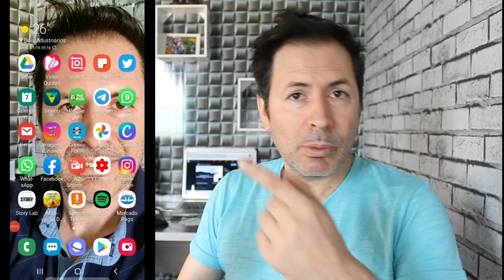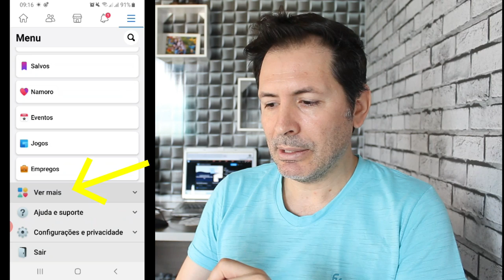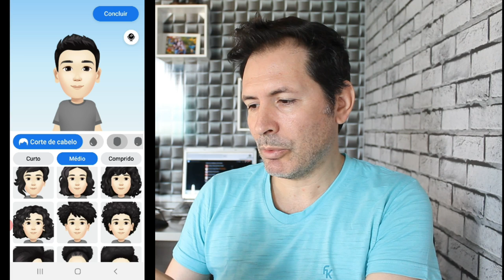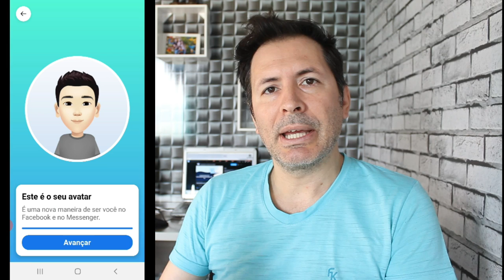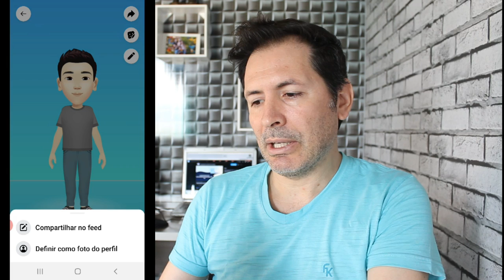COMO CRIAR SEU AVATAR NO FACEBOOK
E se e novidade que tem na Rede Social pois bem, lá vamos nós
hoje então trago a nova opção no Facebook que e como criar seu avatar no Facebook , legal né , espero que gostem.